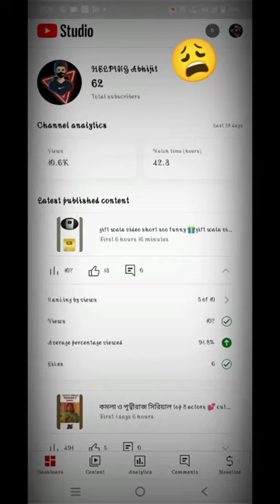Ida you tube channel gro kar neka 🤔 please no copyright shortvideo 😍 😩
Ida you tube channel gro kar neka 🤔 please no copyright shortvideo 😍 😩 Ida youtube

ida you tube channel gro kar neka 🤔 please no copyright